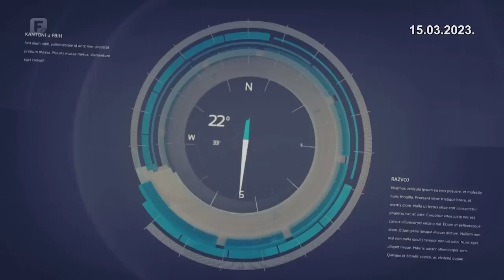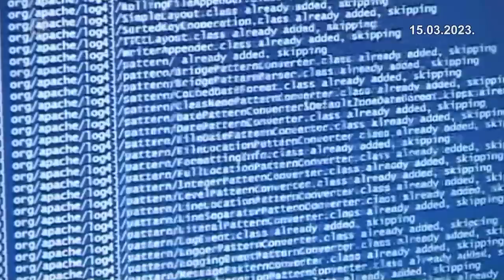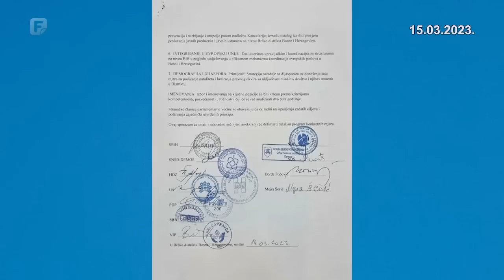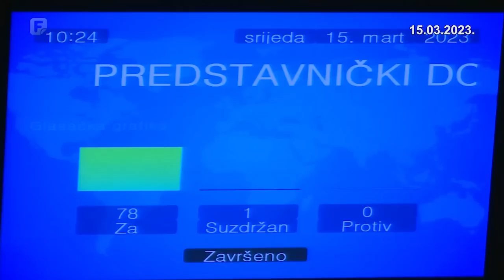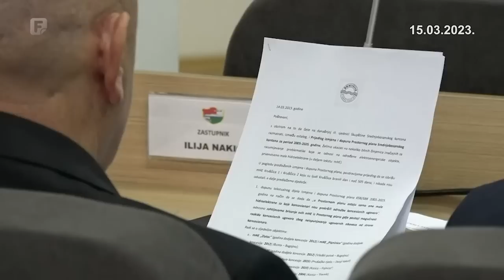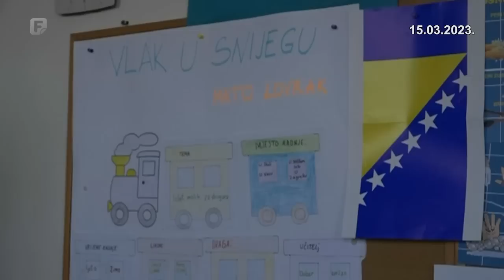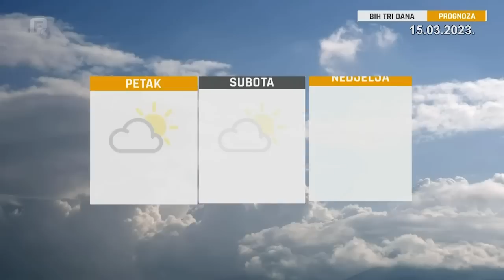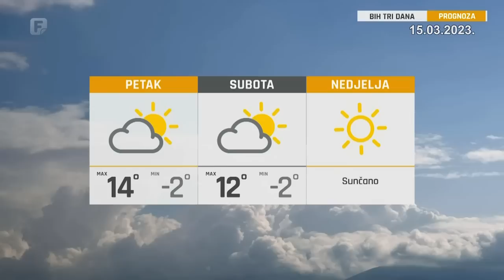Federacija Danas 15.03.2023.